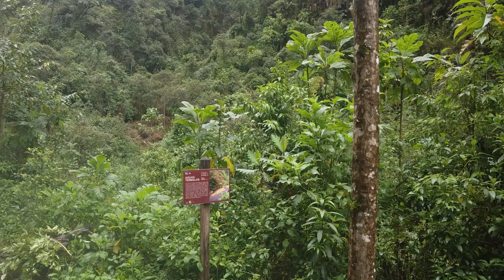Viajantes da Real - de Valadares MG ao Alasca Ep07 - Vulcao Tungurahua - Ecuador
No Ep 07 do Viagem do Brasil ao Alasca de moto -  entrei no Equador  e visitei lugares incriveis como o Vulcao Tungurahua e o Canion Olho do Fantasma em meio a floresta Equatoriana.
Muita chuva e neblina deram o tempero a esta incrivel aventura !
Deixe seu comentario, seu like e inscreva se no canal para nos ajudar.
Nos vemos no proximo episodio!